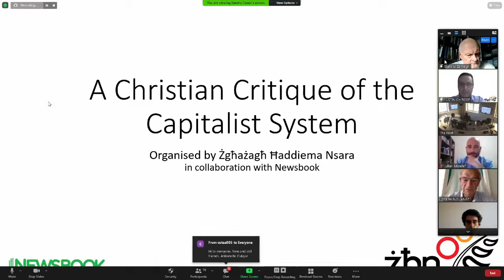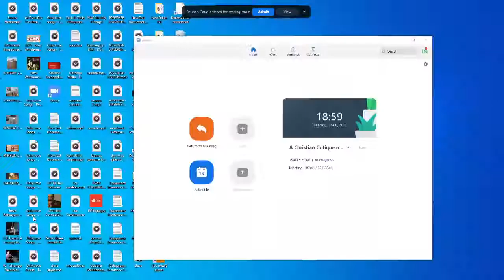Webinar | A Christian Critique of the Capitalist System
A lecture by Prof. Stefano Zamagni